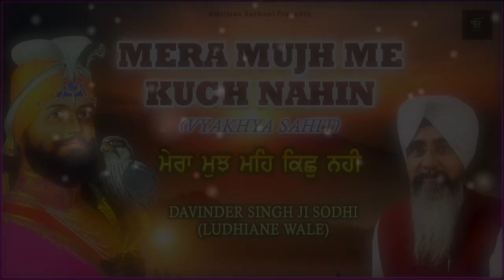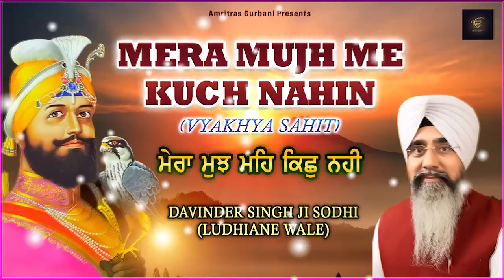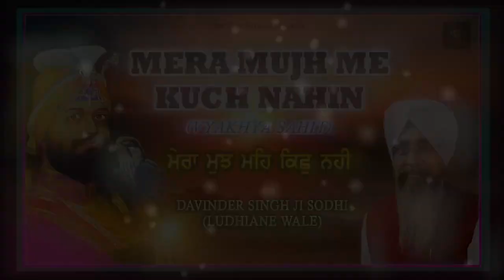Mere Mujh Me Kuch Nahin | Bhai Davinder Singh Ji Sodhi | Shabad Gurbani | Punjabi Devotional Songs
Shabad - Mere Mujh Me Kuch Nahin
Ragi - Bhai Davinder Singh Ji Sodhi
Music Director: Bhai Davinder Singh Ji Sodhi
Lyrics: Traditional
Music Label : Amritras Gurbani